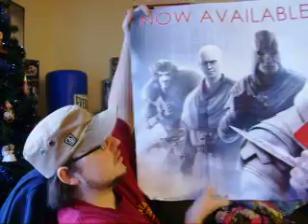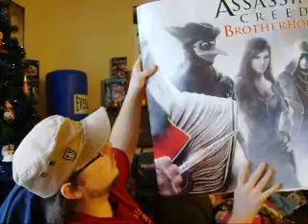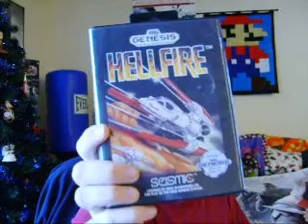Flea-Market Pickups 12/18/10 And GS Diving Finds, NES,SNES,Genesis,GB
Finally Done with School, Pickups from the last two weeks.